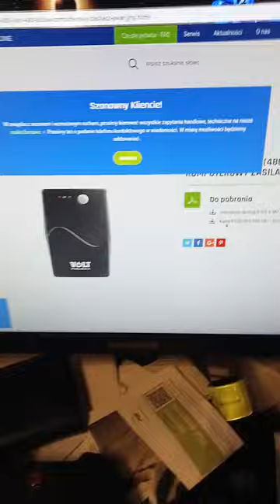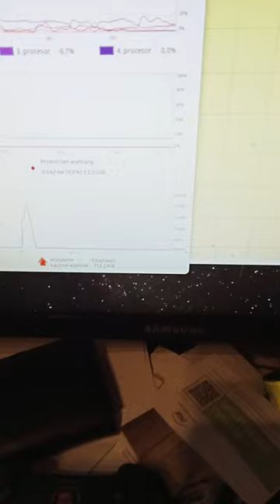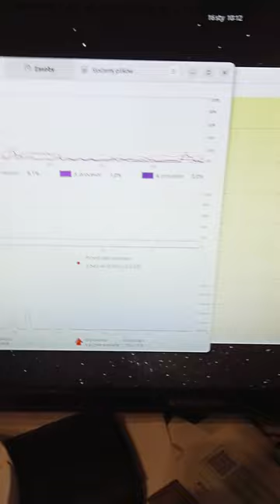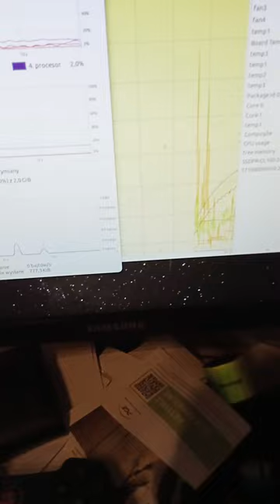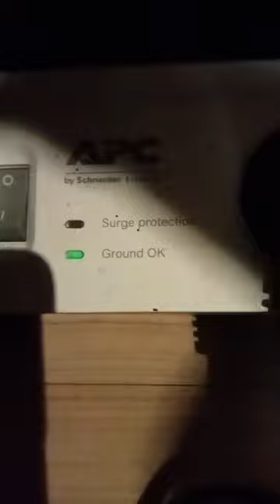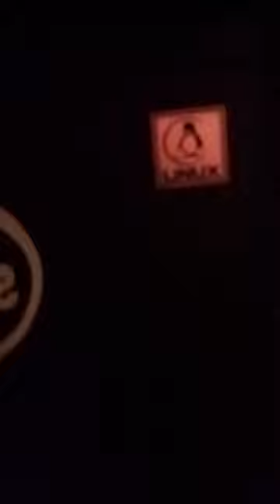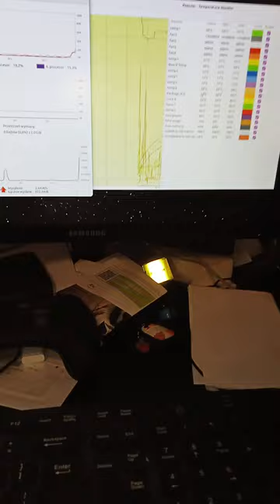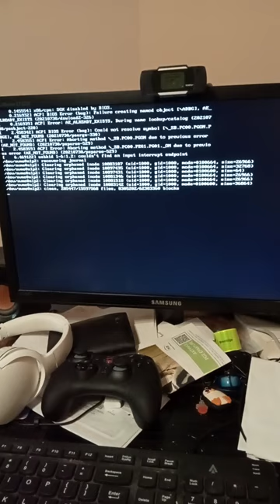UPS Volt Polska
Pico UPS 800 9ah (480/800w) komputerowy Zasilacz awaryjny.

Zasilacz Pico UPS 800 9Ah (480/800W) został specjalnie zaprojektowany do zasilania komputerów oraz komputerowych urządzeń peryferyjnych. Dzięki kompaktowej obudowie i małej wadze idealnie nadaje się pomieszczeń biurowych o małym metrażu. Wbudowany moduł AVR (stabilizator napięcia sieciowego) pozwala uchronić zasilane urządzenia przed nagłymi skokami napięcia. Dodatkowo, zasilacz może być uruchomiony za pomocą wbudowanego akumulatora bez bezpośredniego połączenia do sieci.